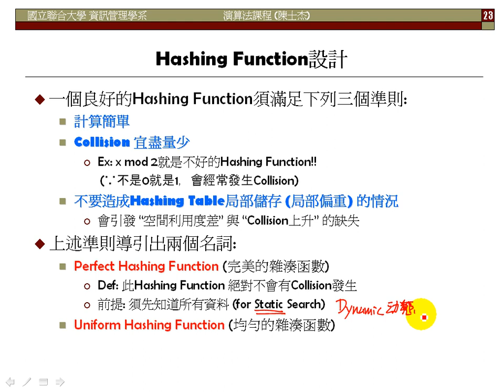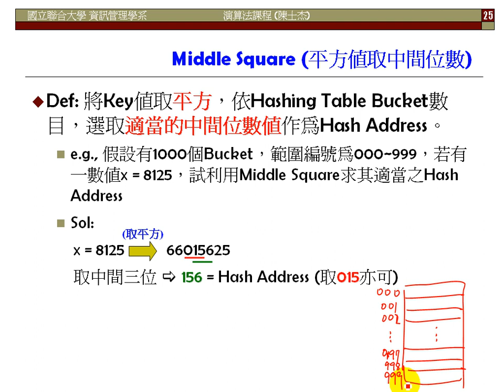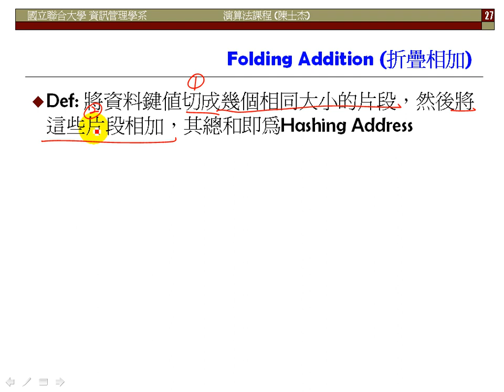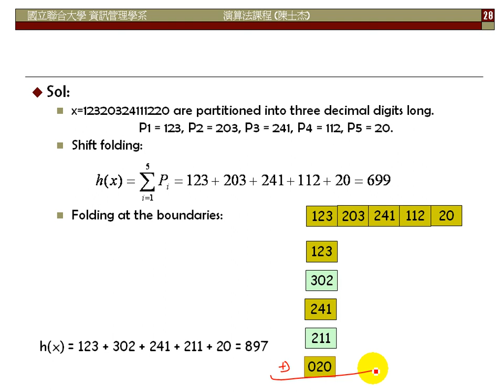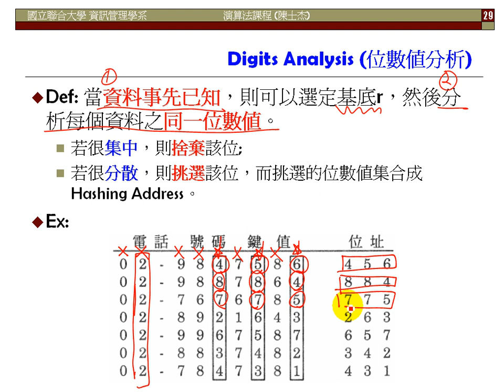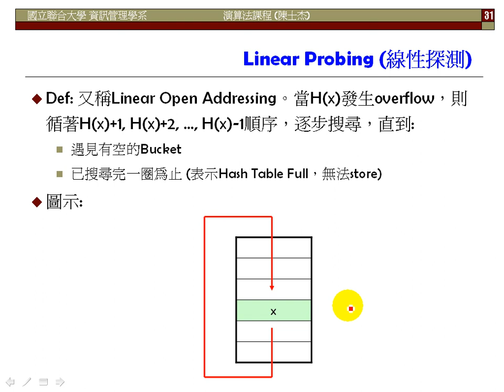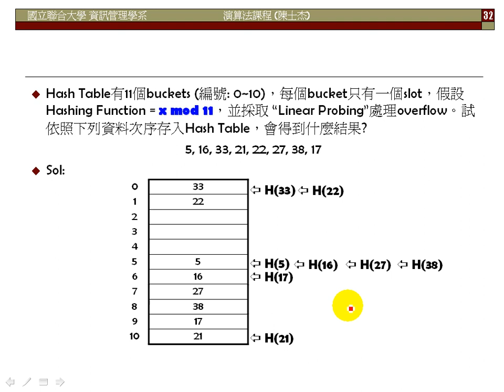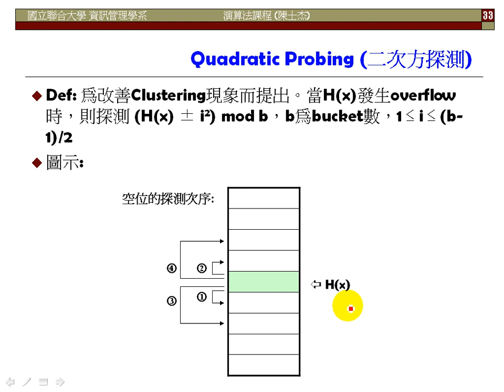Ch.04: Search and Hashing (07)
杰哥數位教室-演算法課程第4章